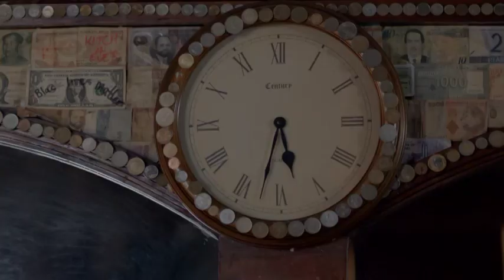VPE Post 17: The Fear of HIV Testing: Kwanele's Story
Kwanele got the shock of his life when his ex came to his workplace with some heavy news. How will he cope with all of this?

No matter how scary testing for HIV may be, it is always better to know...